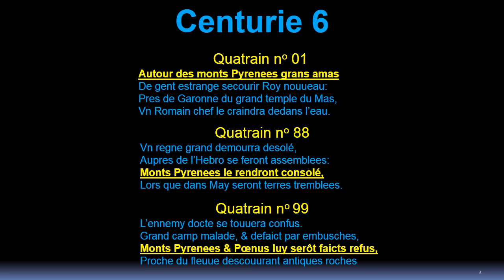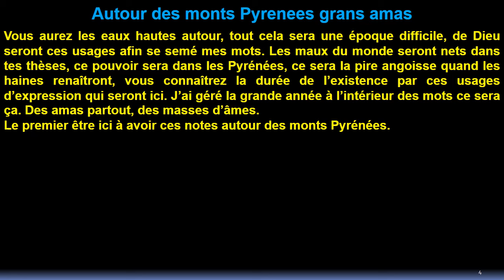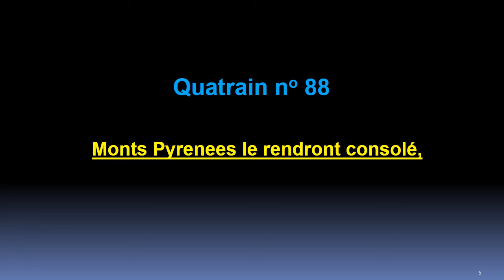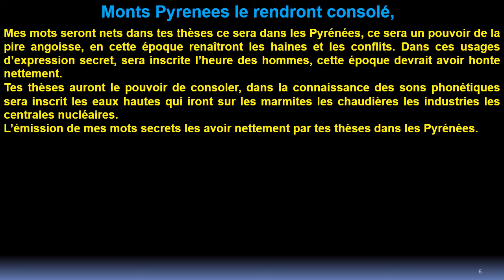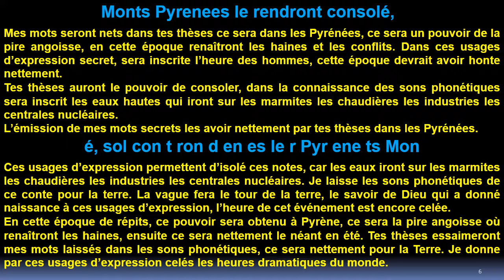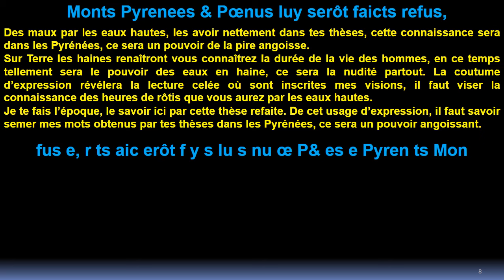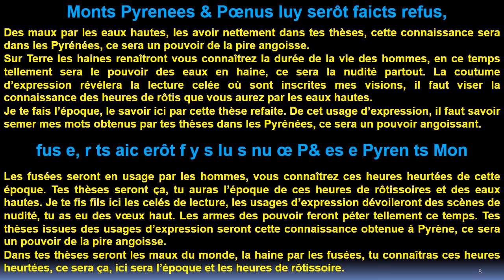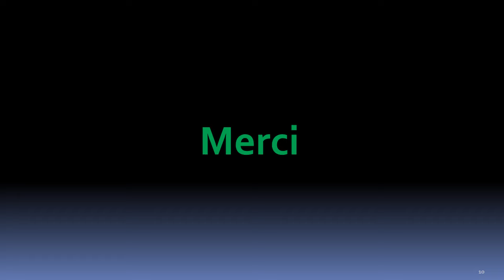Nostradamus prédit la suite de la découverte des textes dans les Pyrénées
Nous sommes intéressés :
Ou nous aidé à acheter :
Serre joints
Bétonnière
Chariot élévateur
Tractopelle